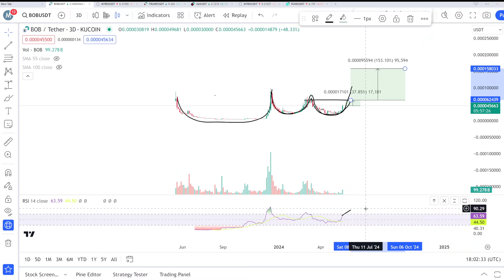Bob coin price prediction & Analysis , News Update - 23 May 2024